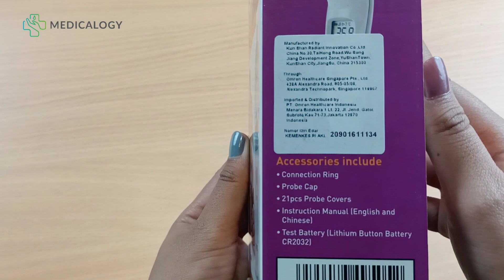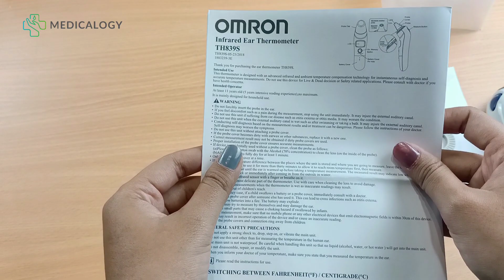Unboxing Ear Thermometer Omron TH 839S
Hubungi customer service kami untuk informasi lebih lanjut :
Jakarta          : WA 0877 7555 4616
Bandung       : WA 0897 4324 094
Yogyakarta   : WA 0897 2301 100
Makassar     : WA 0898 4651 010

Produk  ini bisa dibeli pada marketplace terdekat di kota Anda  :
Jakarta